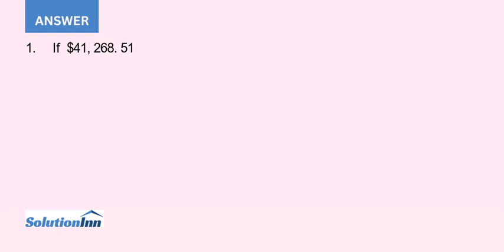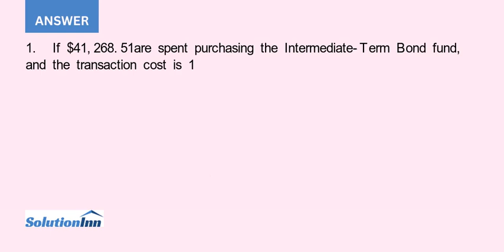Hauck Financial Services has a number of passive buy and hold clients For these clients Hauck off...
Hauck Financial Services has a number of passive, buy-and-hold clients. For these clients,Hauck offers an investment account whereby clients agree to put their money into a portfolio of mutual funds that is rebalanced once a year. When the rebalancing ...